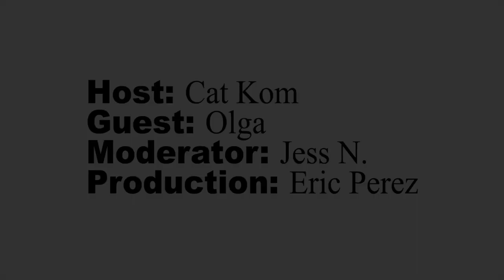Trainer Talk #10 with Olga!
Check out SSoD Trainer Talk #10 with Olga! These Trainer Talks are live-streamed to our Facebook and we make it available here if you missed it. However, the benefit of joining us live is that you get to ask questions that we can answer during the live stream, and you can interact with other onDemanders at the same time, so join us for the next one!

(The other cool thing about these Trainer Talks is that you can listen to them like a podcast.)

In this episode, you’ll get an in-depth look at the life of Trainer Olga. We talk about Olga's upbringing, her coming to the United States, her health and fitness transformation/journey, how she became a fitness instructor, her philosophy on fitness and nutrition, her training style, and much more. We also answer a lot of your questions that came in, so press play and enjoy Trainer Talk #10 with Olga!